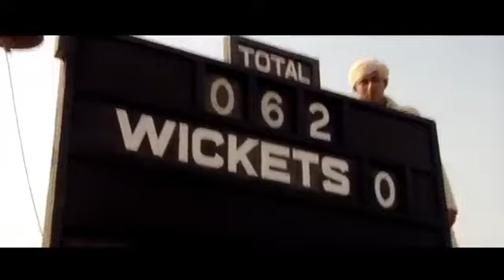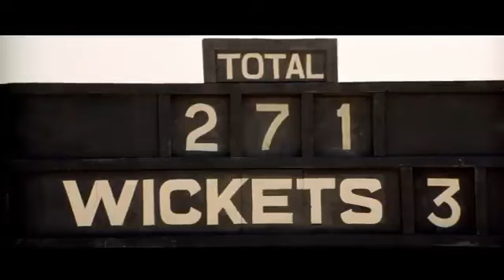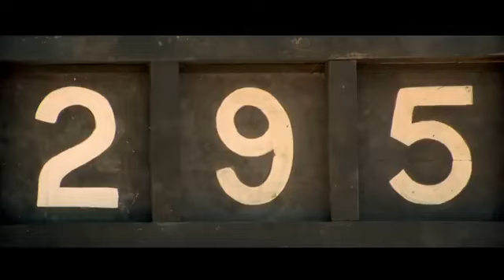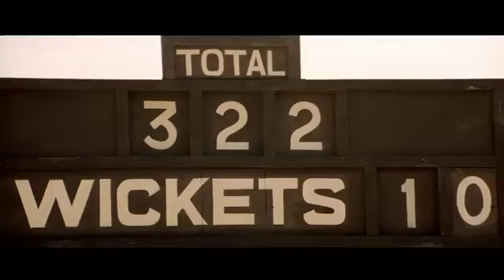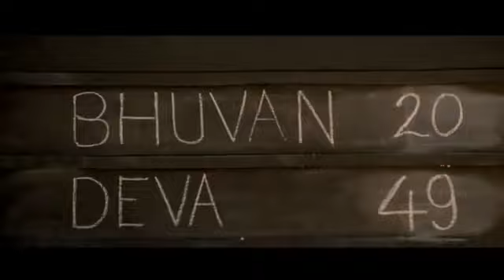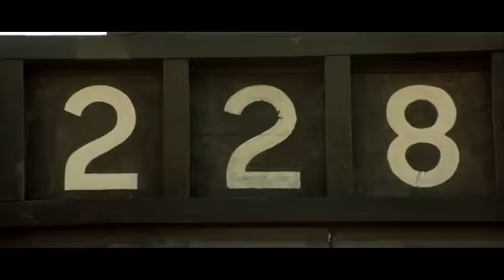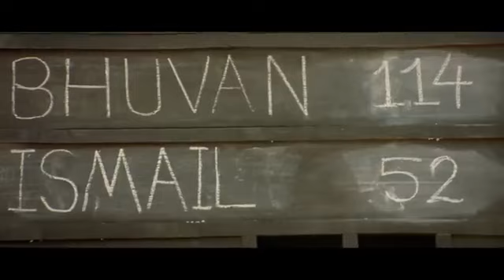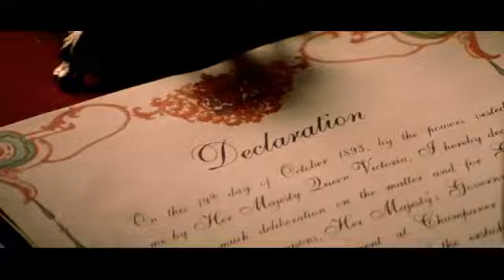[.LAGAAN.] Full Movie In HD. 2K.4K. Amir Khan || Rachal Shelley [ 2001]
(1988). Lagaan became the most-awarded film at the 47th Filmfare Awards with eight wins, including Best Film, Best Director for Gowariker and Best Actor for Amir Khan..
Movie Details.
Dialogue by: K. P. Saxena (Hindi) Ashutosh   Gowariker  (English)
Produced by:Aamir Khan
Starring:Aamir Khan Gracy Singh Rachel Shelley Paul Blackthorne
Story by: Ashutosh Gowariker
Release date: 15 June 2001
Music director: A. R.  RahRahman

About Amir Khan.
Mohammed Aamir Hussain Khan (pronounced [ˈaːmɪr xaːn]; born 14 March 1965) is an Indian actor, film director and producer who works in Hindi films. Through his career spanning over 30 years, Khan has established himself as one of the most popular actors of Indian cinema.